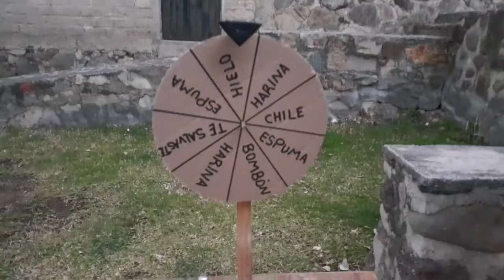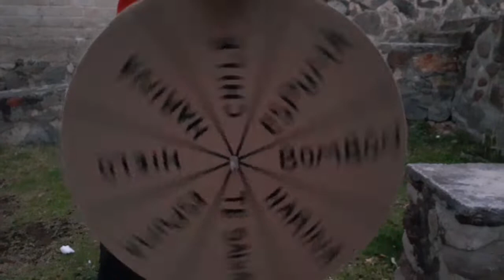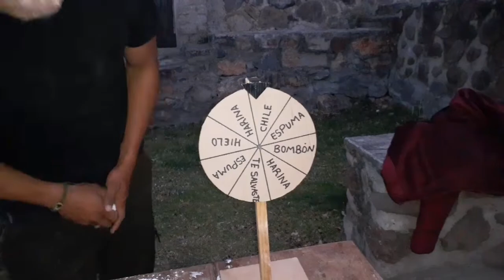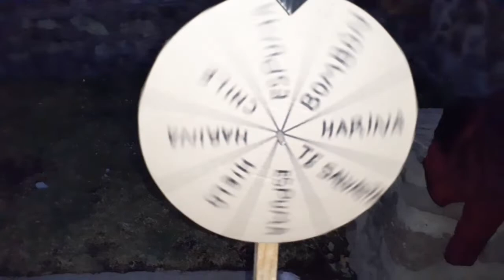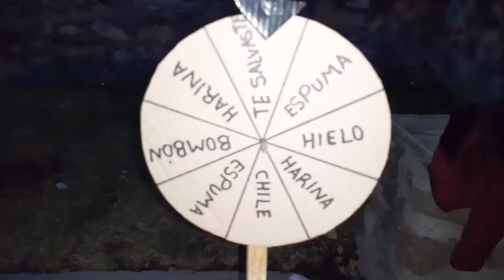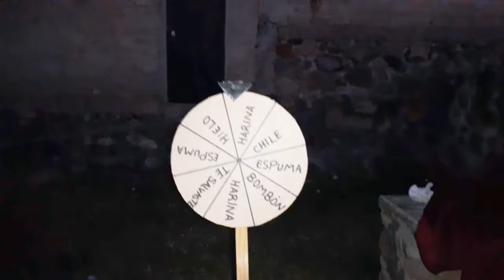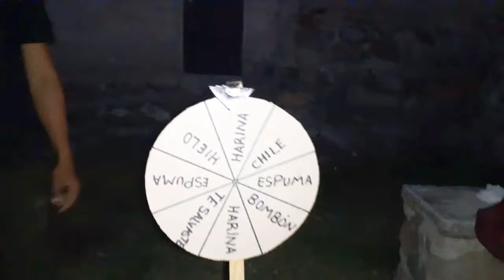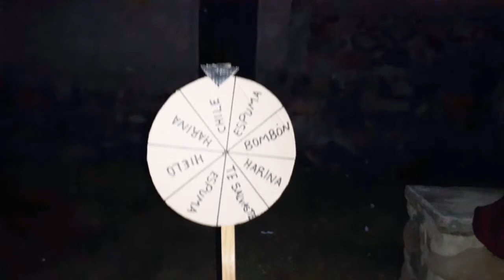LA RULETA DE LA SUERTE (LOS PRIMOS MH)